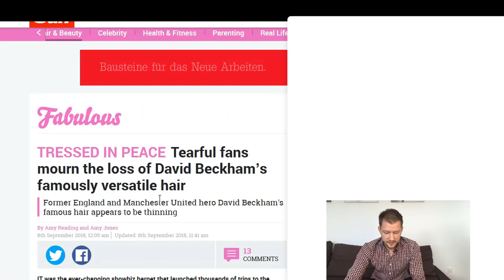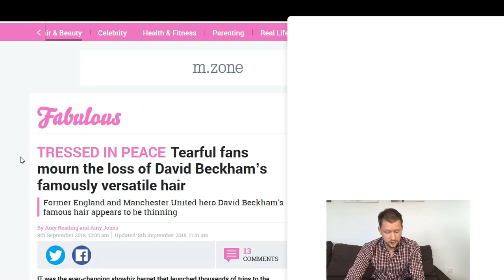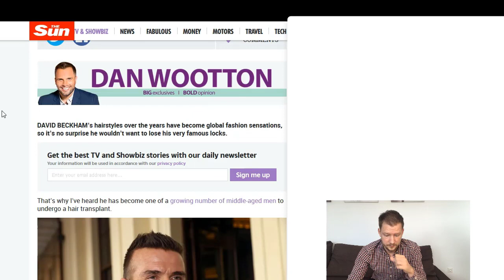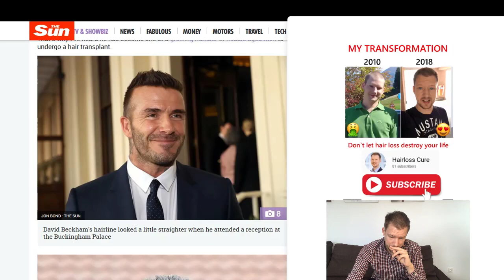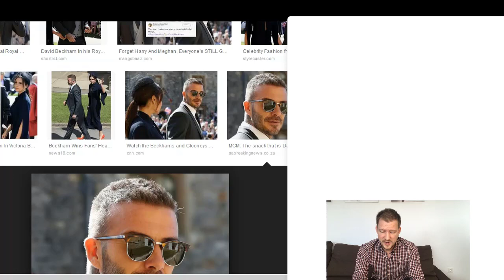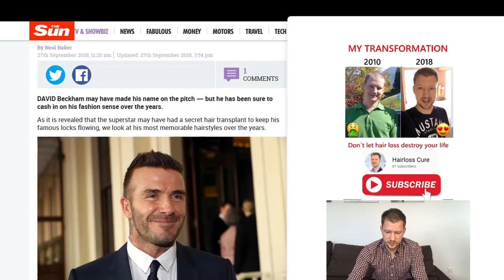Has David Beckham had a hair transplant? My review!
Has David Beckham had a hair transplant or is he even having hair loss? There have been a lot of rumors over the past months and i want to do a short review about his hair status.

👍❤️ THUMBS UP for this video